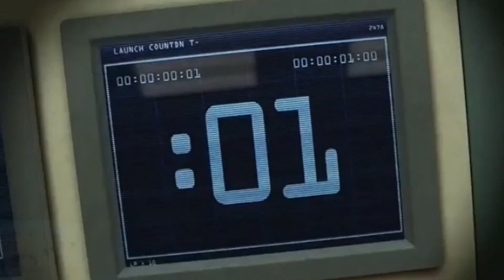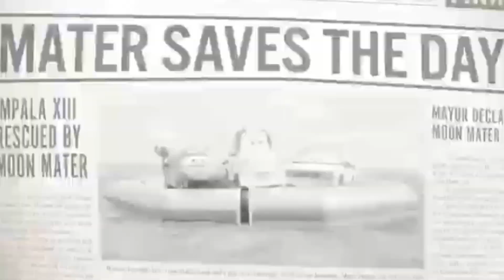Do You Like This Mater's Tall Tales Episode? (Moon Mater)